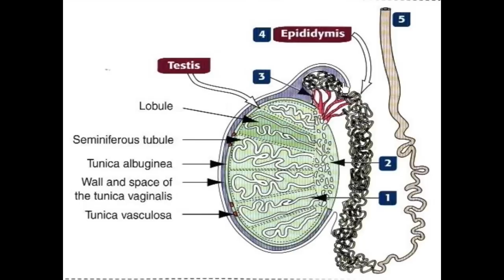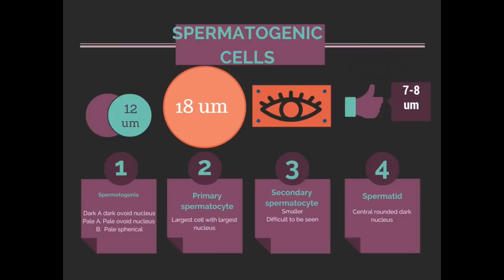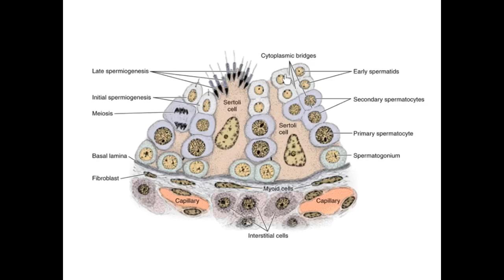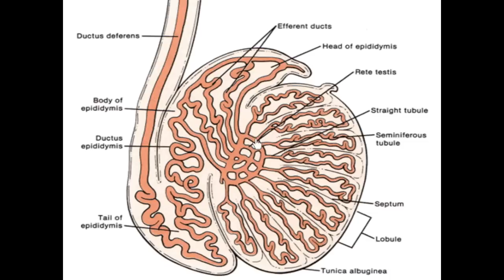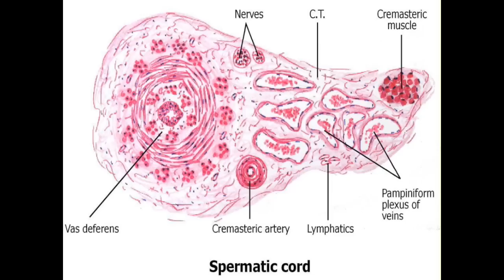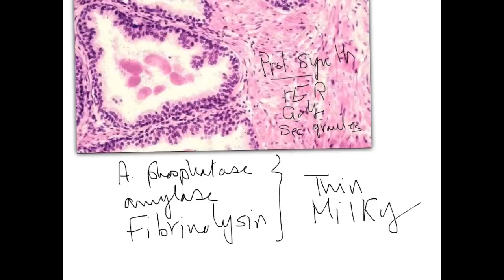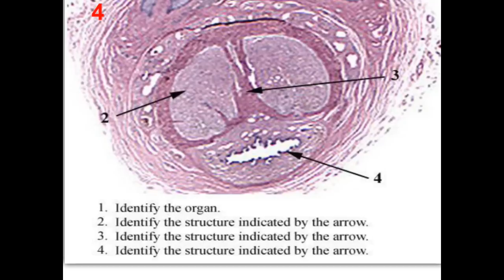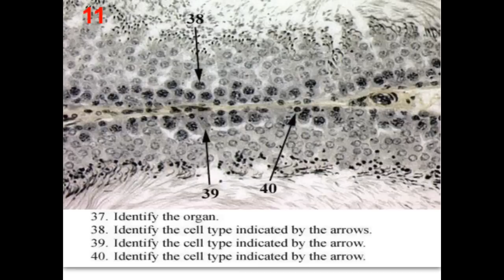Male genital data show 2015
This video is about Male genital data show 2015